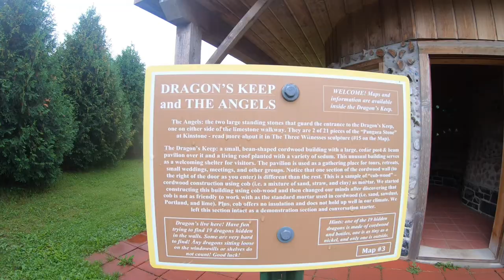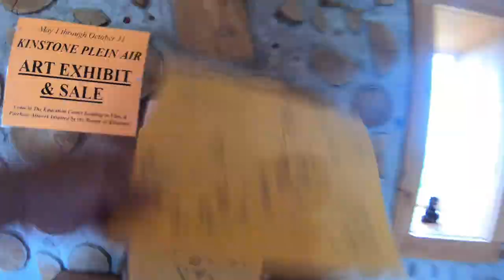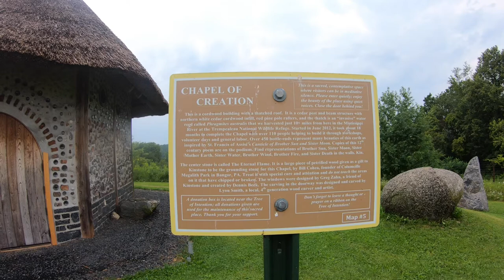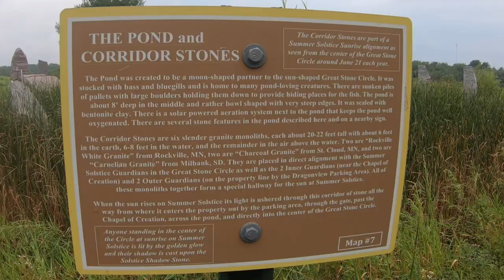Kinstone, A Roadside attraction just off the Great River road. and so much more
Kinstone is open to visitors May 1 – October 31, 10am to 6pm daily.  Admission is $5 per person
Kinstone is a 30-acre haven of peaceful beauty filled with stone sculpture, natural buildings, restored native prairie, oak savanna and spectacular views over the Mississippi River. Located outside of Fountain City, Wisconsin, and just over 2 hours southeast of the Minneapolis/Saint Paul airport or 3 hours from Madison, you can enjoy the tranquility of this one-of-a-kind place on a day trip or plan to visit when staying in this beautiful region. This modern megalithic site with its three stone circles, dolmen, labyrinth, thatched cordwood chapel and more just may be the most magical way-stop along the Wisconsin Great River Road.